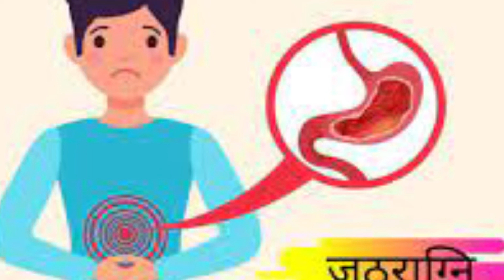khane ke baad pani kyu nahi peena chahiye - खाने के बाद पानी पीने के नुकसान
दोस्तों आज की वीडियो में हमें खाना खाने के तुरंत बाद अगर पानी पीते हैं तो शरीर में एसिडिटी और गैस  जैसी समस्या हो सकती है शरीर का तापमान है वह बदल सकता है और खाना खाने के लिए खाना पचाने के लिए जरूरी तापमान को प्रभावित कर सकता है तो खाना खाने के बाद हमें 30 मिनट तक पानी नहीं पीना चाहिए तो यह वीडियो और यह जानकारी आपको अच्छी लगी है तो वीडियो के लाइक के बटन को जरूर दबा दीजिएगा और चैनल को सब्सक्राइब करना मत भूलना वीडियो देखने के लिए आपका बहुत-बहुत धन्यवाद थैंक यू शुक्रिया🙏🙏🙏🙏
मनुष्य को खाना खाने के तुरंत बाद पानी क्यों नहीं पीना चाहिए/ ये है कारण / जाने विस्तार से
खाने के बाद पानी ज़हर है - Do Not Drink Water Immediately After Meal
drinking water while standing
खाना खाने से पहले पानी पीना चाहिए
खाना खाने के साथ पानी कैसे पीना चाहिए
drinking water with meals good or bad
pani kab aur kitna piye
खाना खाने के साथ पानी पीने के नियम
खाने के साथ पानी कब पीना चाहिए
क्या खाने के बाद पानी पिए
खाने के साथ पानी पीने का तरीका
खाने के साथ पानी कितना पिए